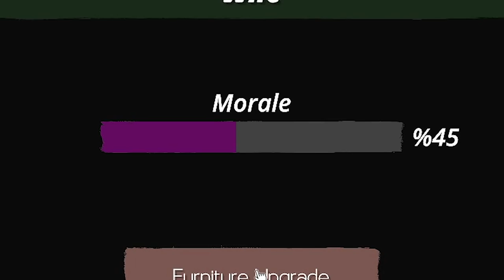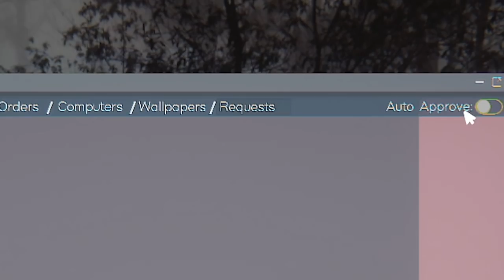This can't keep happening | Internet Cafe Simulator 2 #11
When I feel on top of the world it all BLOWS UP.